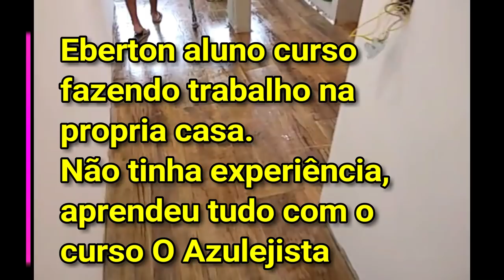As melhores tecnicas para colocar piso.Aprenda tudo sobre como colocar piso passo a passo comigo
As melhores tecnicas para colocar piso .
Aprenda tudo sobre como colocar piso passo a passo comigo

Este é um vídeo do nosso aluno Heberton mostrando o banheiro da casa dele pronto depois de aprender do zero as tecnicas de colocar piso exclusivas do nosso curso.

Ele é professor e nunca tinha colocado um piso na vida e assitindo as aulas e tirando as duvidas direto comigo no watsapp ele está fazendo todo o assentamtpo da sua casa.
Ele já economizou muito dinheiro e dor de cabeça aprendendo a colocar o seu proprio piso.

Nosso curso é elaborado e gravado por um verdadeiro azulejista profissional contando todos os seus segredos na profissão.
Faça como o Heberton.
Aprenda 20 anos de experiencia em 1.